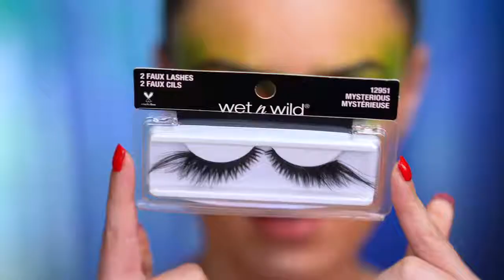MAKEUP TUTORIAL | HOLLY BERRY